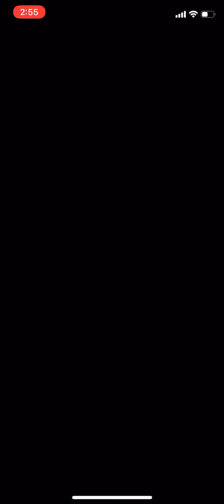Watch Me Play: Mario Kart Tour Part 10 Paris Tour Diddy Kong Cup (iOS)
Today I’m doing Diddy Kong Cup in Paris Tour.